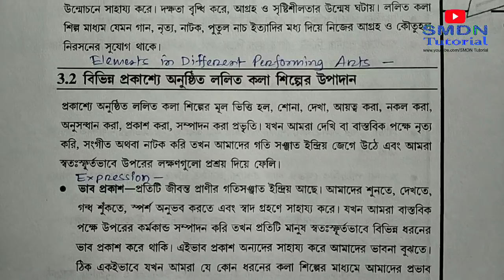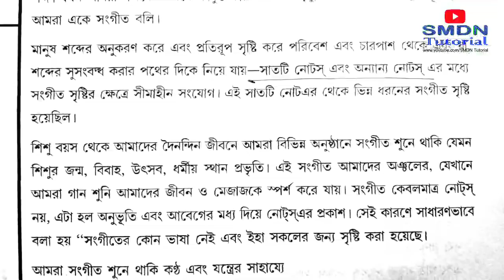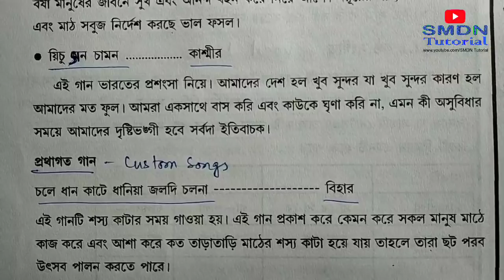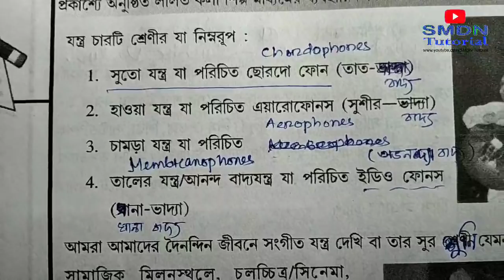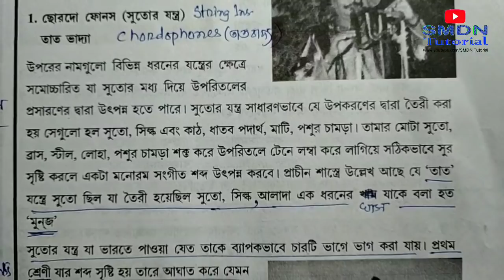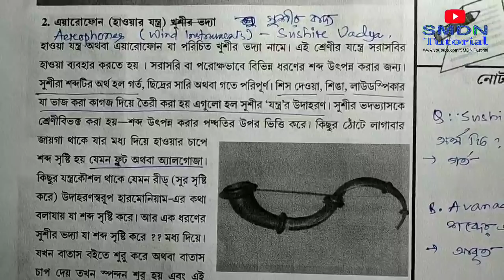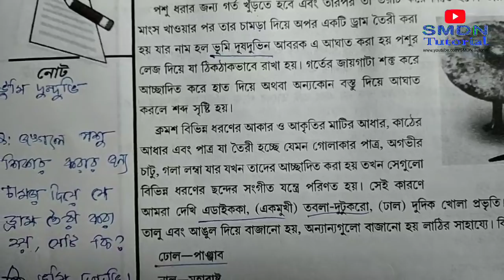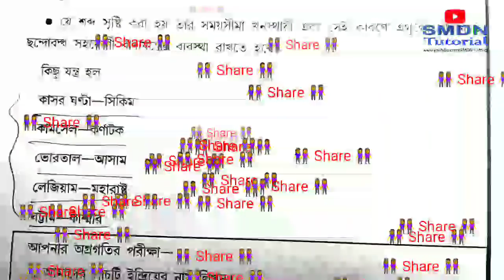508 Block 1 Unit 3 Discussion l Part 1 l MCQ and 5 Marks Answers in Bengali l SMDN Tutorial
Download Previous Year Solved MCQ
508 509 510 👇